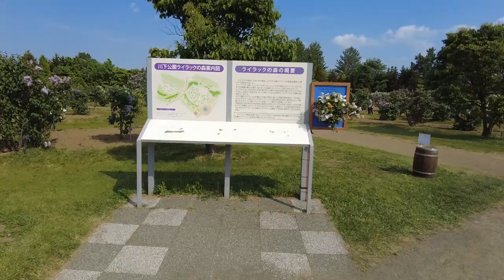札幌ライラック祭り 川下公園2023/5/27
札幌ライラック祭り 川下公園2023/5/27～28日
個々の公園は何種類もライラックがあります。